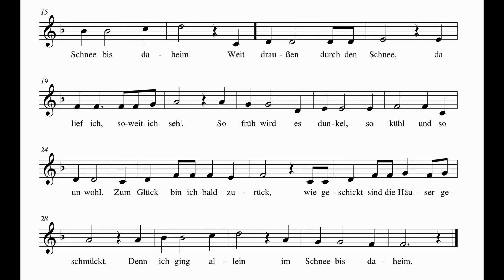"Im Winter" (Karl Mahler, November 2022)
Musik und Text: Karl Mahler